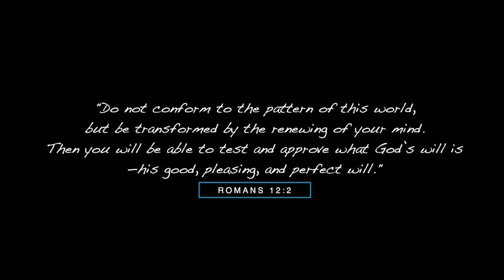Over The Edge: Evan Ellingson Testimony at The River's Edge Ranch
Evan Ellingson gives the testimony of his addiction and recovery at The River's Edge Ranch.